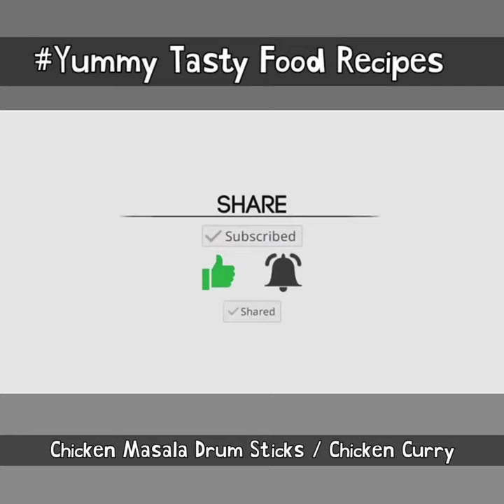నోట్లో పెట్టుకోగానే కరిగిపోయే Chicken Curry ఇలా చేసి చూడండి | yummy tasty food recipes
chicken recipes, chicken masala
indian chicken curry, chicken curry recipe, how to make chicken curry,

Chicken Masala Drumsticks.
If you use Kienyeji Chicken Boil it first then proceed with the Steps as per the Video.
Ingredients:
Marinate with turmeric, salt and Paprika and  chilli powder optional